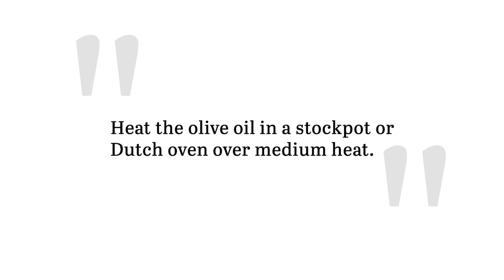Vegetarian Goulash Recipe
Not only is this goulash recipe warm and delicious, but it is vegetarian, making it a great option if you want to avoid meat. This dish is also perfect to make on chilly winter nights!